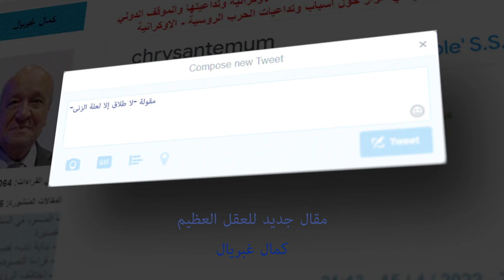مقولة لا طلاق إلا لعلة الزنا - كمال غبريال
إعلان حلقة : مقولة لا طلاق إلا لعلة الزنا